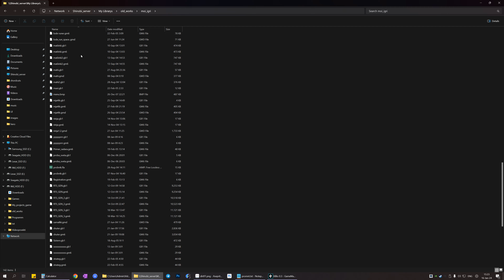New project "Killio" (English)